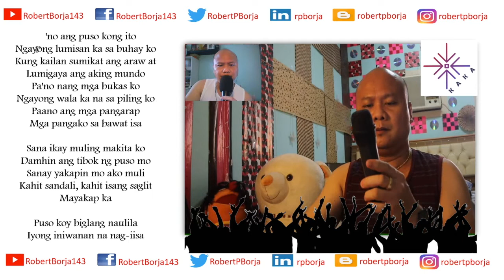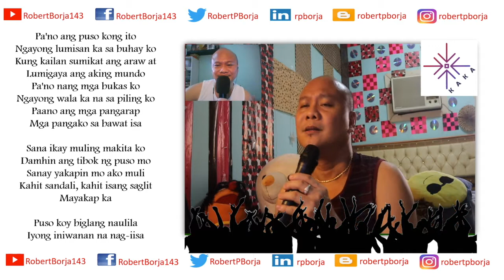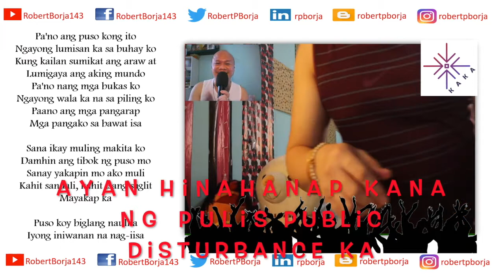Ang Martin Nievera ng Siargao? KAHIT ISANG SAGLIT Cover Song by Martin Nievera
This video has been made for my compilations or intended on my playlist - TALENT VLOGS AND PERSONAL VLOGS.

I would like to share with my talent of singing. Soon, my talent of dancing again. I hope you will like it.